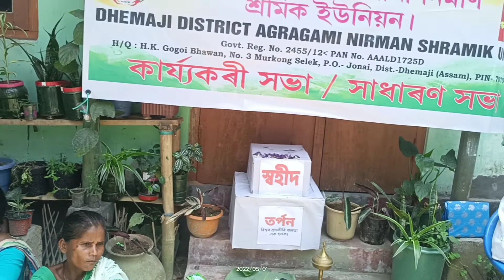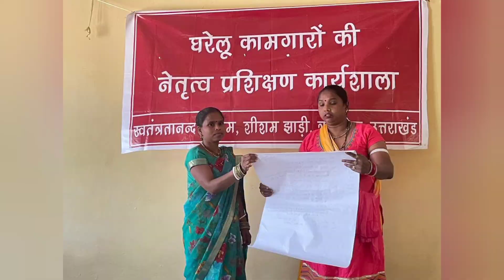May Day Celebration in Jonai.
মে' দিৱস উদ্যাপন। ধেমাজি জিলা অগ্ৰগামী নিৰ্মাণ শ্ৰমিক ইউনিয়নৰ মূখ্য কাৰ্য্যালয়-জোনাই।